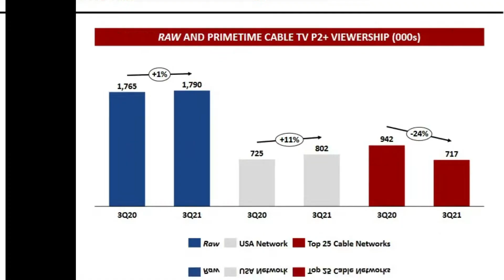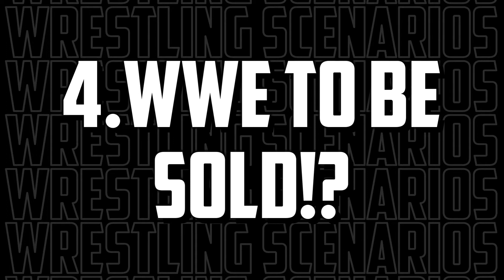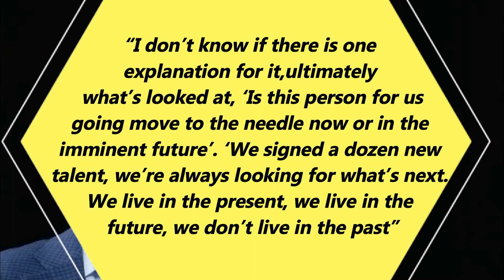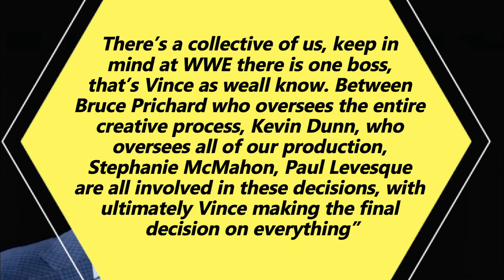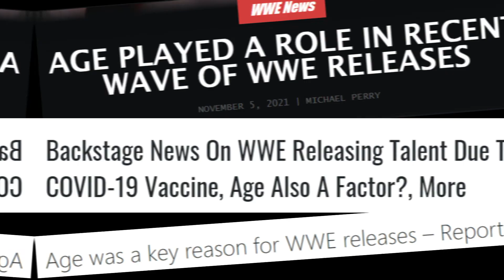8 Reasons Why WWE FIRED so many Wrestlers in 2021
WWE has Fired 79 wrestlers in 2021 and Fired more than 120 since 2020. Mass Releases have become ever so common in WWE which has led to people hating WWE even more. These WWE Firings in 2021 come at a difficult time for some people.

00:00 MASS Releases have become Common
00:18 Reason 1 - Budget Cuts
01:20 Reason 2 - Happy with a FEW Wrestlers on the Roster
02:05 Reason 3 - Failure to connect
03:04 Reason 4 - WWE to be SOLD??
03:49 Reason 5 - Vince McMahon
05:05 Reason 6 - Nick Khan
06:25 Reason 7 - Horrible Booking
07:12 Reason 8 - Age Factor
07:45 BE AWARE and SUBSCRIBE!